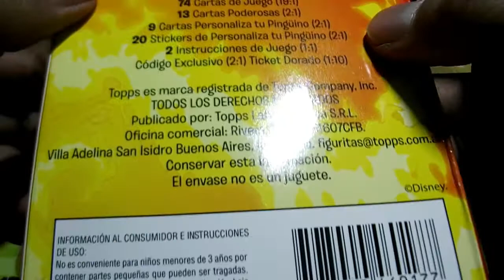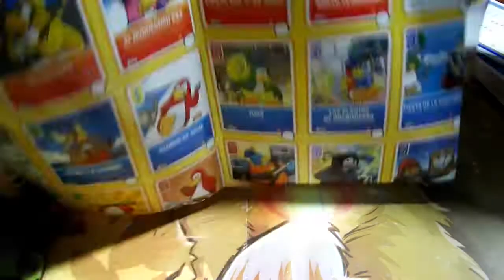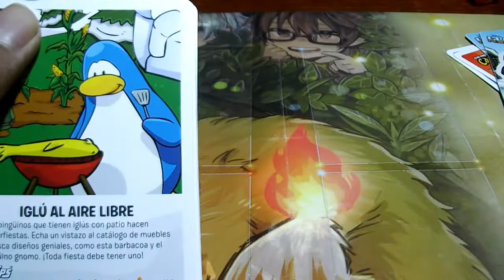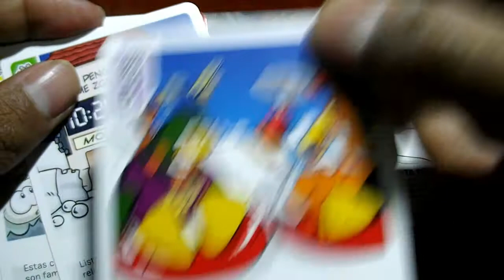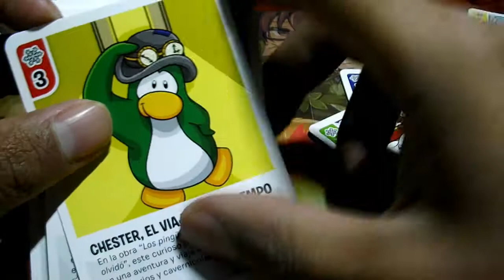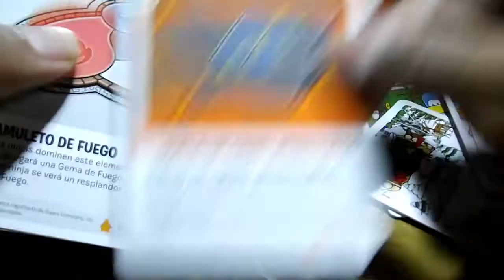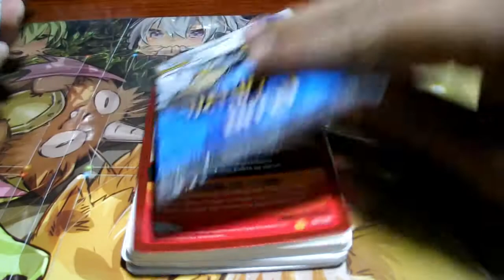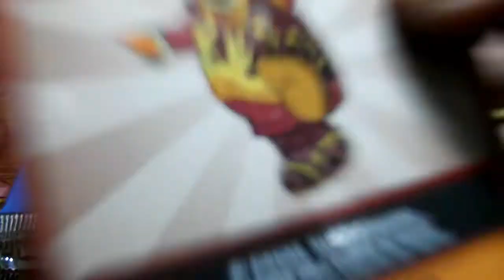Club pingüino deck de fuego unboxing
abrimos un deck de cartas de club pinguino.

las bases para el consurso son:
-estar suscrito
-dar like al video
-ser de México.
el sorteo se realizara cuando este video llegue a 50 likes.